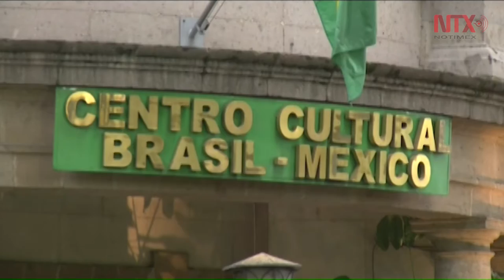Anuncia Canal Once transmisión exclusiva de Río2016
Canal Once será la televisora oficial mexicana de los Juegos Olímpicos de Río 2016